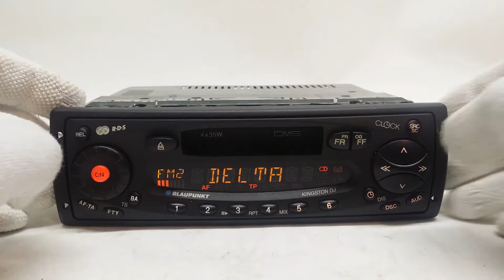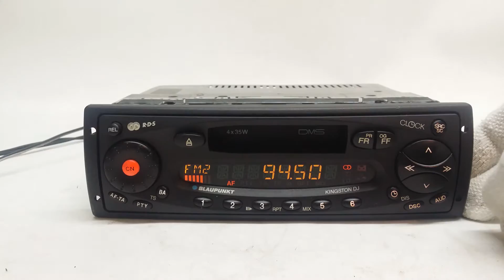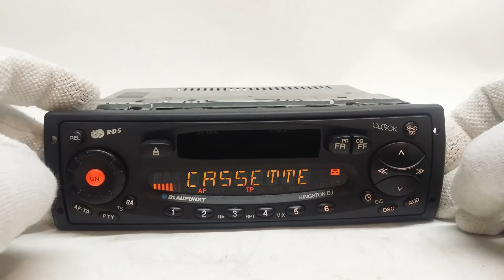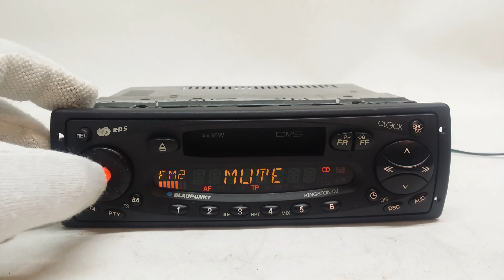Blaupunkt kindston dj